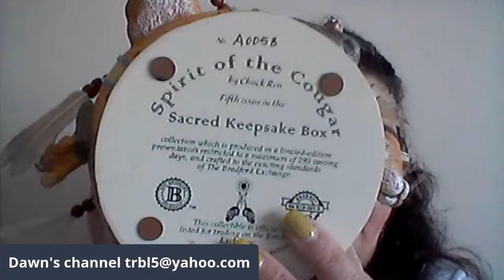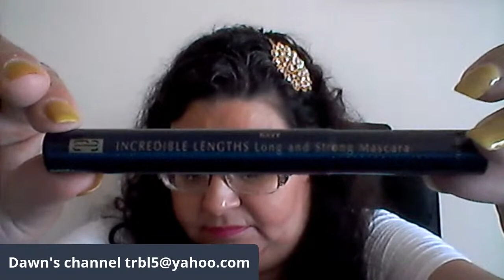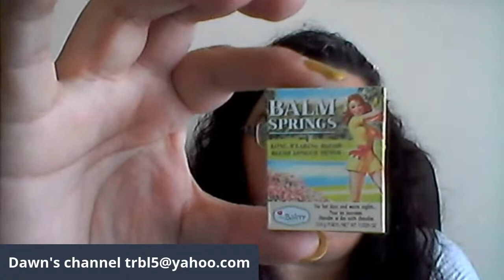Monday Sale!! Here We GO!!!